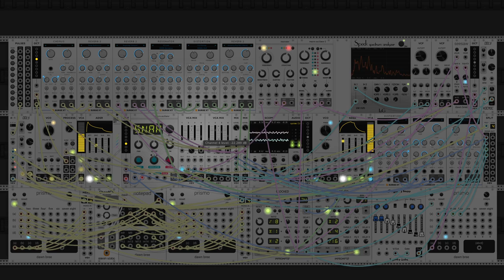dawn bree - never seen again (modular synth ambient)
once again i set off to do something soft and acoustic-y and end up somewhere else entirely. it is pretty easy to tell from this one that ive been listening to a lot of oneohtrix point never's r plus seven. one of the foundations of this one was a IV-I-vi-V chord progression that flows in and out between closed off and open voicings. the stuttery melody lines do a pretty good job building tension thoughout, i really like how that second melody comes in about halfway into the song, i think that one meshes together really well. i continue to fight a battle of eq trying to keep everything nice and at the right level between instruments and frequency ranges. i guess that is just a skill that comes with a lot of practice.

probably something actually more on the calm side tomorrow, but i guess we'll have to see. my mood ends up getting reflected pretty well in the song that i make for the day, so i guess i need to calm down a bit this weekend. anyways let me know what you think of this one. id love to hear your thoughts on it! :)